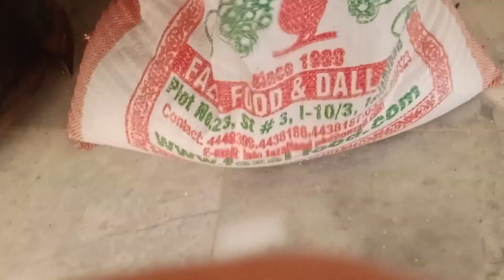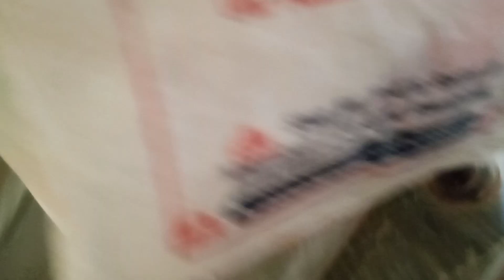Today is very cold say mashaallah